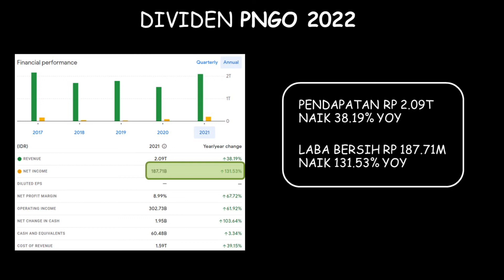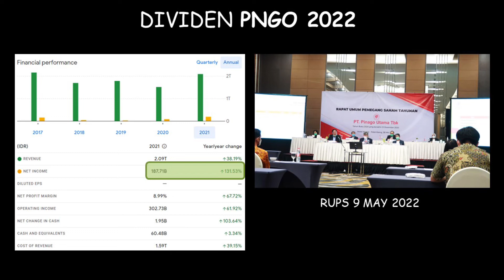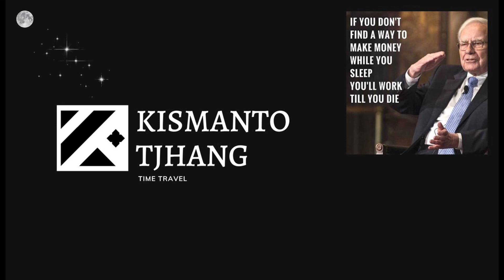DIVIDEN PT. PINAGO UTAMA (PNGO) TBK 2022!! yield menggiurkan..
catat tanggalnya..
Cum date 18 May 2022
Ex date 19 May 2022
Recording date 20 May 2022
Payment date 8 Juni 2022

Token GoTrade: 278963 (kamu dapat saham gratis $2)
Token GoTrade Indonesia: 570049 (kamu dapat saham gratis $2)
Kode unik Ajaib: kism374 (kamu dapat hadiah saham dari Ajaib)
Kode referral Pluang: KISM279649 (kamu dapat bonus up to 1juta)